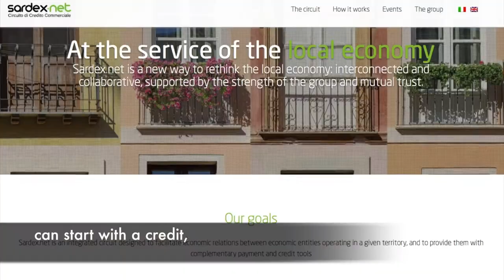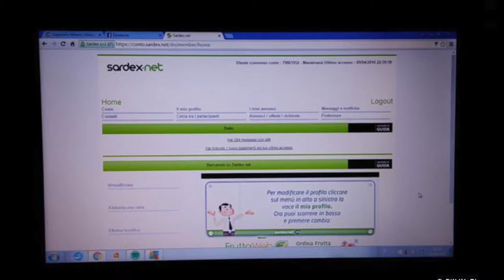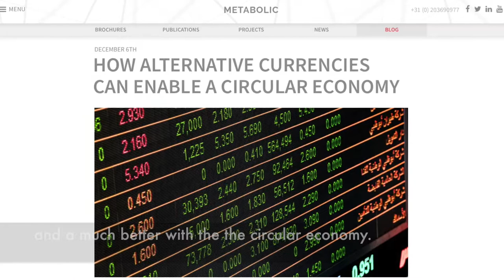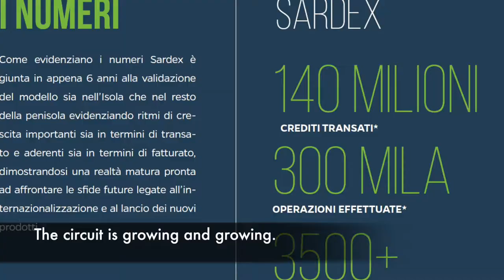Sardex - The Local Currency that Stimulates the Circular Economy! (Sailors for Sustainability #50)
Sailors for Sustainability #50 - Sardex (ITA)

Let's talk money! You might wonder what a currency has to do with sustainability. We visited Sardex, a digital currency that can only be used on Sardinia. We were curious how it works and found out that Sardex not only supports the local economy and increases resilience against future financial shocks, it also contributes to a more circular economy.

1️⃣ Sustainable Solutions: Videos about inspiring solutions to sustainability challenges
2️⃣ Logbook Videos: Videos about our sailing adventures
3️⃣ Impressions: Videos about particular aspects of our trip